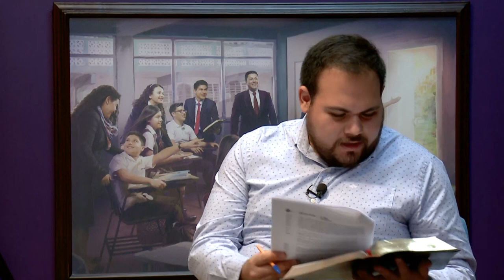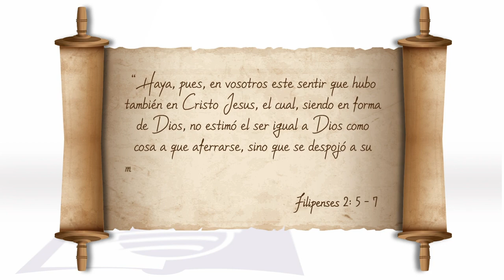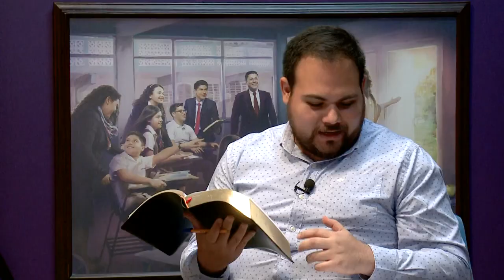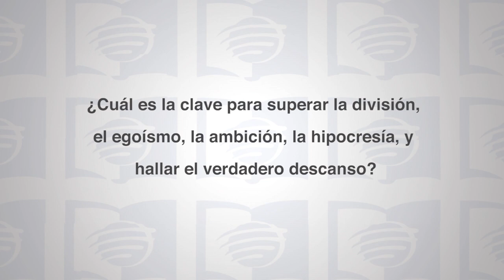Escuela Sabática Universitaria 3T 2021 Lección 3 - Las raíces del descontento